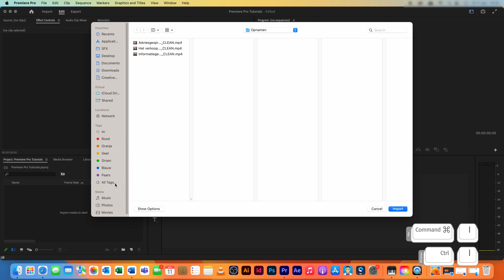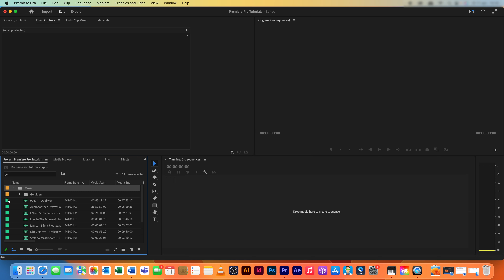Bestanden importeren | Premiere Pro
In deze video leer je vier methoden om bestanden te importeren in het project van Premiere Pro.

Welkom op het YouTube-kanaal van de Uitgeversgroep! De Uitgeversgroep ontwikkelt samen met ruim 200 docent-auteurs lesmateriaal voor het voortgezet en middelbaar beroepsonderwijs. De Mediagroep produceert educatieve video’s als onderdeel van dit lesmateriaal. Het is onze missie om onderwijs beeldend te maken. Heb je feedback? Laat het ons weten!